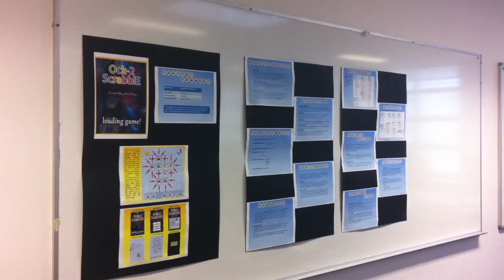Theses presentation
Demonstrating my undergrad theses